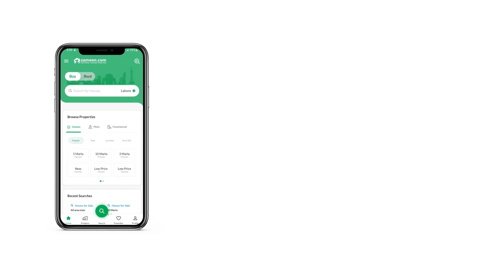10 MARLA RESIDENTIAL PLOT FOR SALE IN PARK VIEW CITY ISLAMABAD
10 Marla Residential Plot H-BLOCK For Sale Located In Park View City -